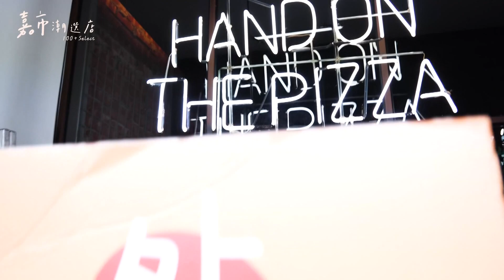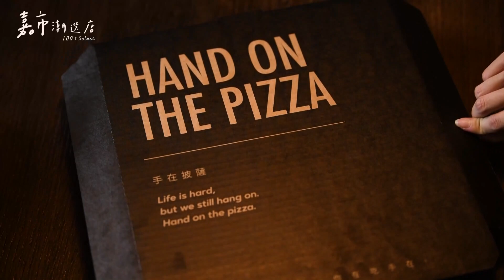世新新聞 轉彎車輛未注意動態擦撞 貨車翻覆路中轎車頭全毀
112年9月30日 (六) 世新新聞

轉彎車輛未注意動態擦撞 貨車翻覆路中轎車頭全毀

日前在嘉義市林森東路發生兩車擦撞事故，其中一台小貨車更是翻在路中，而另外一台轎車是車頭全毀、安全氣囊更是炸開，兩車零件散落一地，嘉義市消防局接獲通報後，隨即派遣救護人車前往救援，而兩車駕駛分別受到輕傷，在評估後送往醫院觀察後續車禍原因由警方調查中。